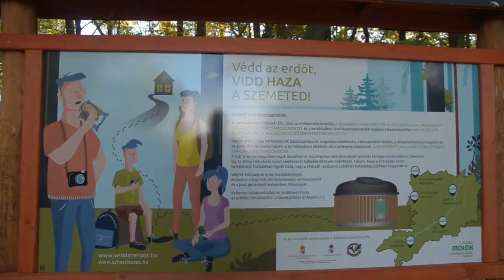Sárvár 19.10.2019.Autumn Walk.